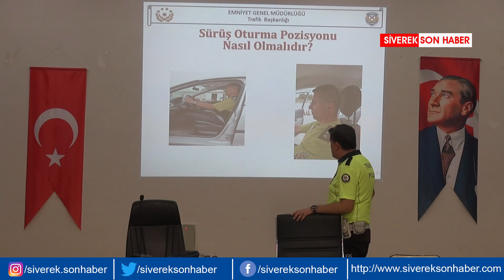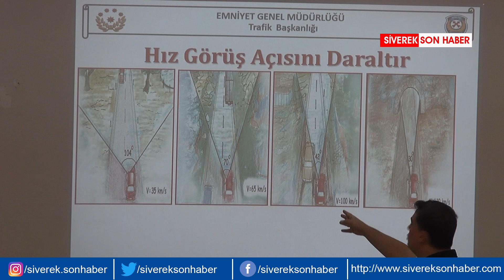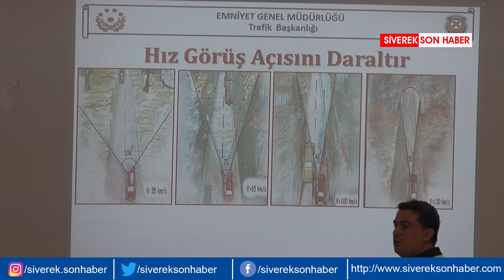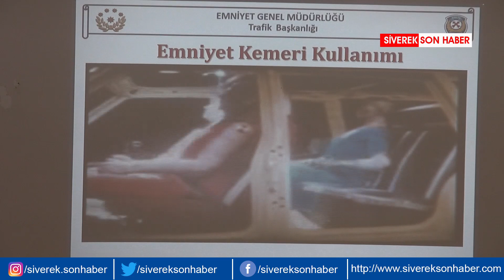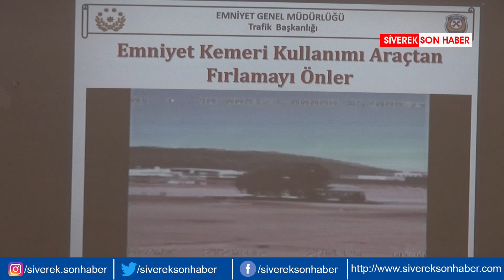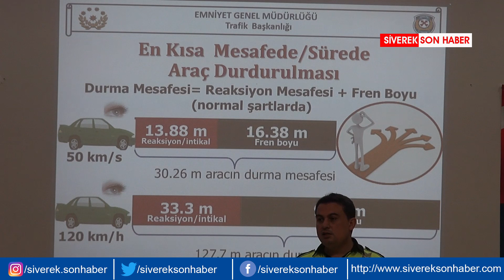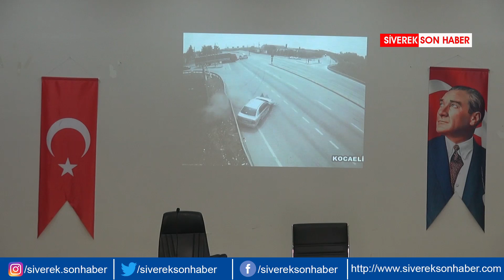Servis sürücülerine güvenli sürüş eğitimi verildi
Haber: Cuma Sarı - Şanlıurfa'nın Siverek ilçesinde okul servis sürücülerine güvenli sürüş ve sürüş sırasında dikkat edilmesi gereken hususlar konusunda eğitim verildi.